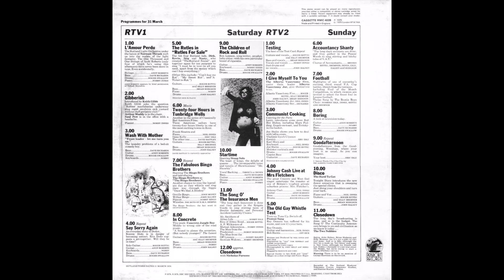Rutland Weekend Songbook (1976)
The Rutland Weekend Songbook, sometimes referred to as Rutland Times, is a 1976 album by Eric Idle and Neil Innes featuring songs from the BBC comedy series Rutland Weekend Television.

Tracks

0:00 1. L'Amour Perdu
0:38 2. Gibberish
2:17 3. Front Loader
4:58 4. Say Sorry Again
7:21 5. I Must Be in Love
9:55 6. Twenty-Four Hours in Tunbridge Wells
11:38 7. The Fabulous Bingo Brothers: Once We Had a Donkey
12:52 8. Concrete Jungle Boy
16:20 9. The Children of Rock and Roll
17:04 10. Startime featuring Stoop Solo
19:43 11. The Song O' the Insurance Men
20:05 12. Testing
20:42 13. I Give Myself to You
22:58 15. Communist Cooking
24:15 16. Johnny Cash Live at Mrs. Fletchers
25:00 17. Protest Song
28:37 18. Accountancy Shanty
29:15 19. Football
30:44 20. Boring
33:23 21. Goodafternoon
35:16 22. The Hard to Get
38:22 23. Closedown